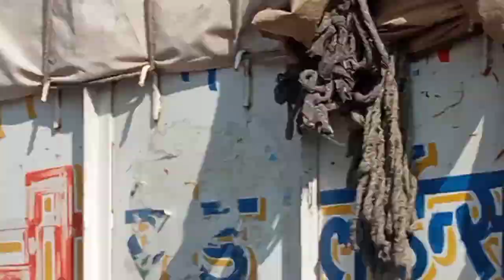मामा जी का वर घोड़ा है